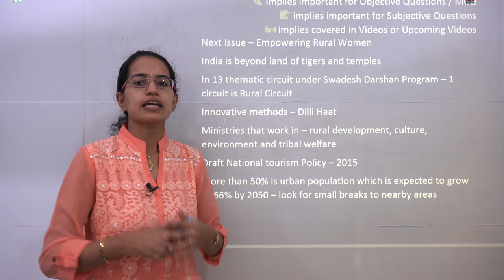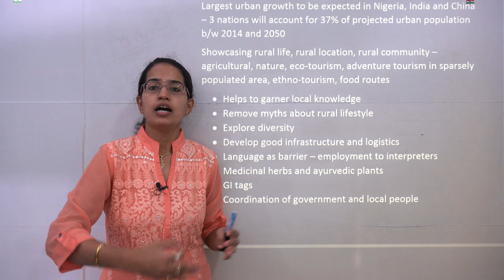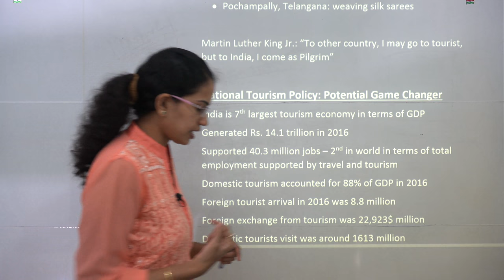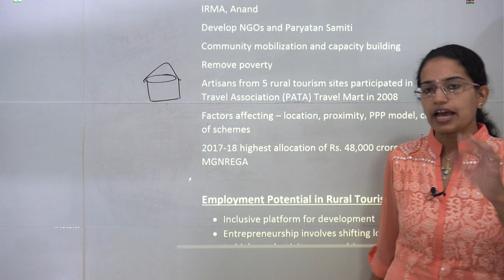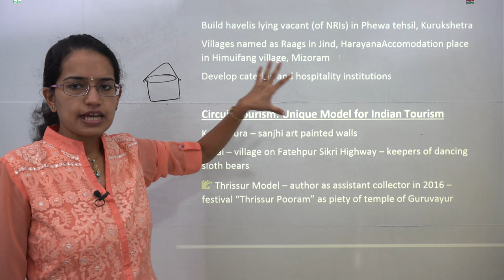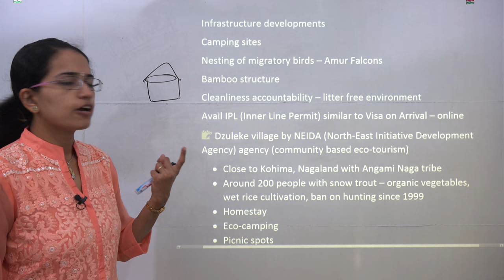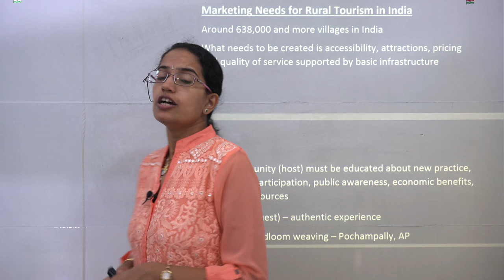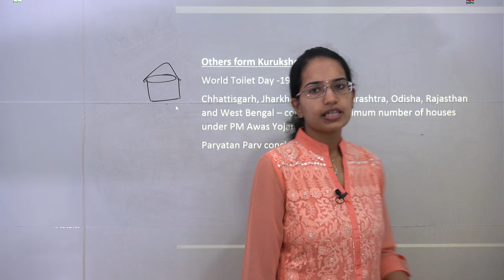ग्रामीण पर्यटन: कुरुक्षेत्र दिसंबर 2017 सारांश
डॉ मनिषिका जैन कुरुक्षेत्र दिसंबर 2017 को बताते हैं: ग्रामीण पर्यटन

यह संस्करण विशेष रूप से नागालैंड में इससूर, डज़ुकेले के केस स्टडी पर ध्यान केंद्रित करता है।